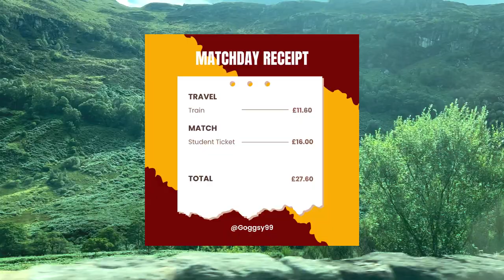FIREWORKS, PYRO AND BAIRS!!! Dundee 1-1 Motherwell VLOG!!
goggsysaan
Theofficialgog